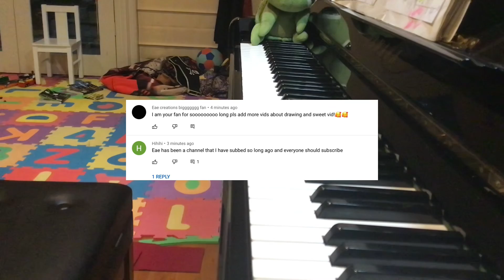Summer rain on the piano better version